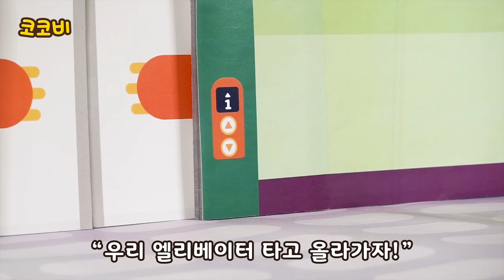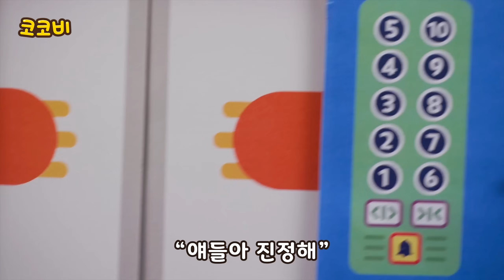아침 해가 떴어요 | 코코비 댄스 동요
재미있는 인기동요 동화 키즈송 어린이
노래 음악 코코비동요
티라노사우루스 엄마와 아빠와 함께
공룡 경찰차 소방차 구급차
kids song, for kids, preschool, dance along, kids cartoon,
nursery rhymes